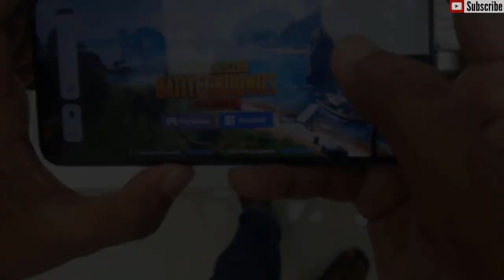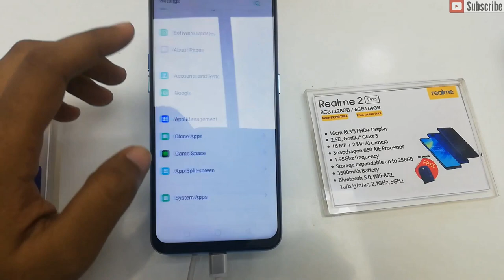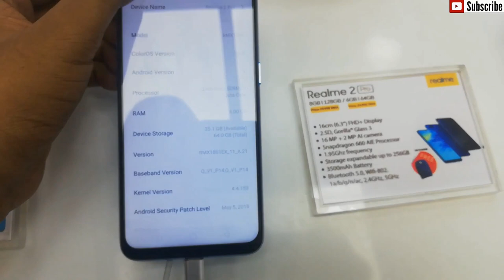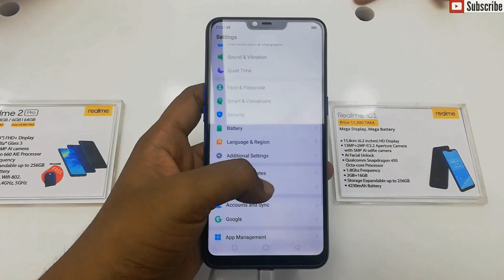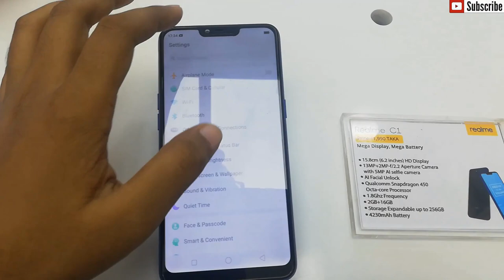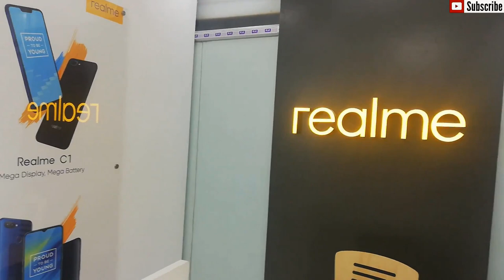Buy New Orginal Official Realme Phone l Realme Official Bangladesh Shop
Address : Runner Plaza, 5th Floor, Shop No #40